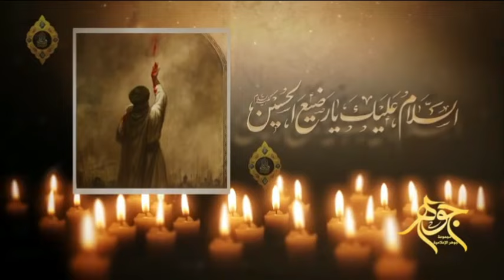الرضيع الذي بيده مفاتيح السماء (الحلقة 8) الرضيع باب الحوائج.. السيد هادي المدرسي